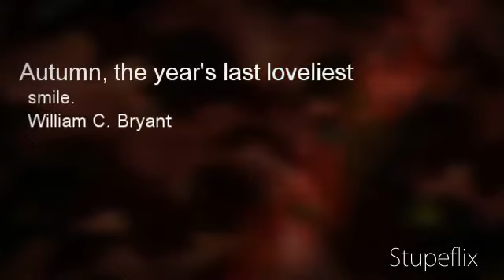Frosted Windowpanes, Autumn in Wisconsin